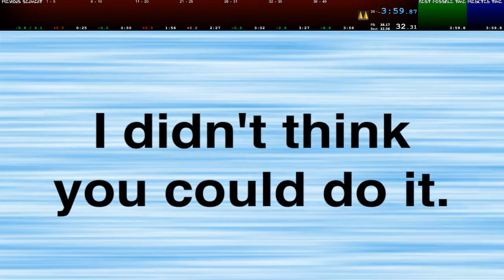Give Up - Any% Speedrun in 3m59s (First ever sub 4) [obsoleted]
First ever sub 4! I managed to only die only a single time, on Floor 17 (the deaths at the beginning of Floor 23-25 always happen if you hold right but they don´t lose time). Furthermore I lost a couple of seconds to not executing some quick cycles.

Exact time: 3m59s800ms

► Credits